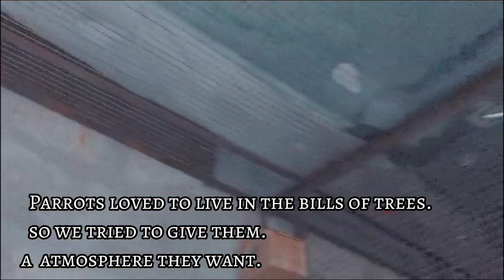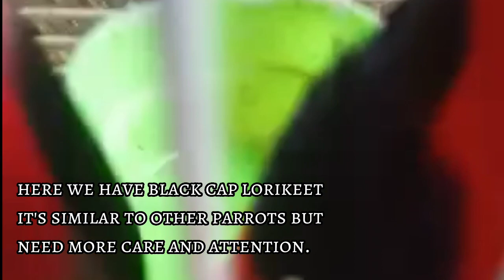Exotic species birds & Parrot || how to take care of parrot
baby parrot natural sound,parrot price,baby parrot sound,baby parrot treatment at home,birds care and info,baby parrot,baby parrot voice,parrot for sale,baby parrot death,why baby parrot died,baby parrot kyu mar jate hai,baby parrot care,baby parrot food,baby parrot ko kya khilaye,tote ko kya khilaye,baby parrot medicine,how to feed a baby parrot,baby parrot chirping,how to take care of a baby parrot,why parrot died suddenlybaba black sheep,shehr main dihat today vlog,shehr main dihat,qurbani k lye dumby le liye😍,pets vlog,animal videos,qurbani k janwr leny ka tarika,dumby,black sheep video,kbooter,bkra mandi vlog,bkra video,shehr main dihat new video
birds sale,mubashir saddique,village food secretsbirds market lalukhet karachi | latest update sunday video 2021 | urdu/hindi,biggest birds market lalukhet karachi reasonable price all bird,lalukhet exotic birds market karachi,jamshed asmi,iftikhar ahmed tv,lalukhet birds market,lalukhet sunday birds market,lalukhet birds market in karachi,bird,lalukhet birds market 2018,budgies,eagle,lalukhet,lovebirds,parrot,parrots,bird market,birds,finchParrots live in the bills of trees.
Parrots eat fruits such as grapes,
berries, mangoes; as well as